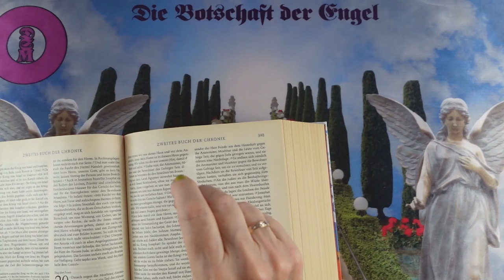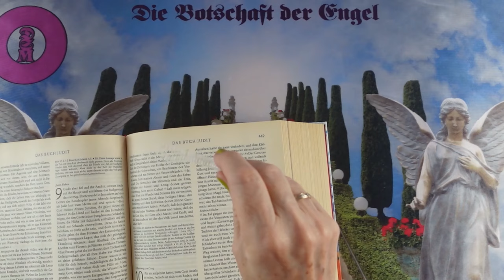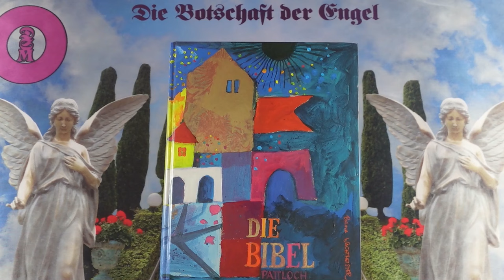Napi impulzus - 2024 Július 4 - Üzenetek a Bibliából❣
Kép: shutterstock/GUGAI

Telefonos elérhetőségem jóslásra:
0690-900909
750Ft/Perc

Átutalás:
Erste Bank
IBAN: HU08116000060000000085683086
BIC: GIBAHUHBXXX
Tulajdonos: Dendera Susanna Medici

Védikus Csillagjegyek:
Kos: kb. Április 13-tól Május 13-ig
Bika: kb. Május 13-tól Június 14-ig
Ikrek: kb. Június 14-től Július 15-ig
Rák: kb. Július 15-től Augusztus 16-ig
Oroszlán: kb. Augusztus 16-tól Szeptember 16-ig
Szűz: kb. Szeptember 16-tól Október 16-ig
Mérleg: kb. Október 16-tól November 15-ig
Szkorpión: kb. November 15-től Dezember 15-ig
Nyilas: kb. December 15-ől Január 14-ig
Bak: kb. Január 15-től Február 12-ig
Vízöntő: kb. Február 12-től Március 13-ig
Halak: kb. Március 13-tól Április 13-ig